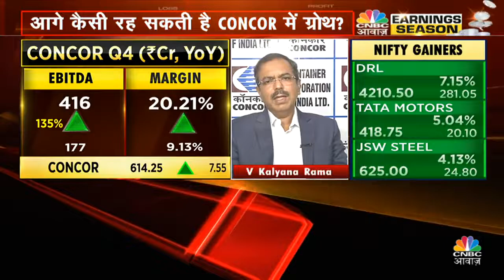CMD CONCOR interview on CNBC Awaaz - 20th May 2022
CMD CONCOR interview on CNBC Awaaz